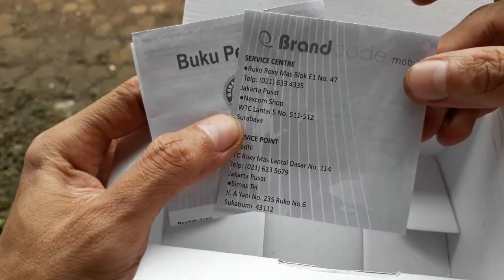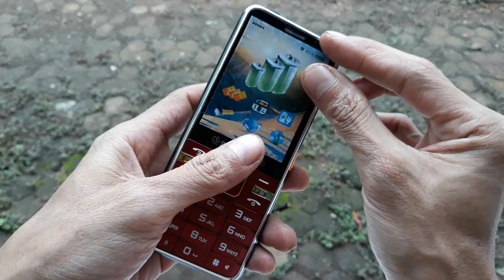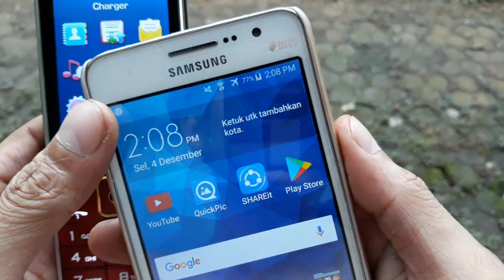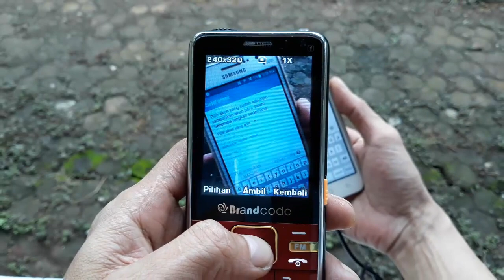BrandCode B8C | HP + PowerBank Support 3 SIM Card - Unboxing Review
Unboxing & review BrandCode B8C, HP + PowerBank yang support 3 SIM Card sekaligus.

HP ini harganya murah tapi fiturnya lumayan melimpah. Bisa befungsi sebagai powerbank untuk charging HP lain. Selain itu HP ini juga bisa dimasukkan 3 buah SIM card sekaligus, ada LED torch untuk senter, ada kameranya juga, serta support micro SD sampai 8 GB.